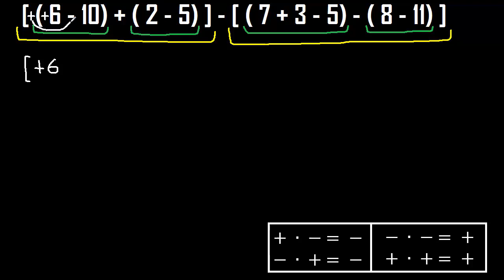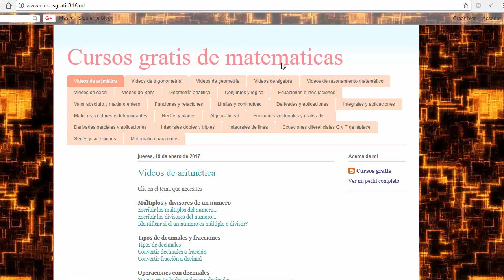[ ( 6 - 10) + ( 2 - 5) ] - [ ( 7 + 3 - 5) - ( 8 - 11) ] agrupacion jerarquia parentesis corchetes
operaciones con signos de agrupacion
operaciones con signos positivos y negativos
jerarquia de operaciones con parentesis corchetes y llaves
jerarquia de parentesis corchetes y llaves